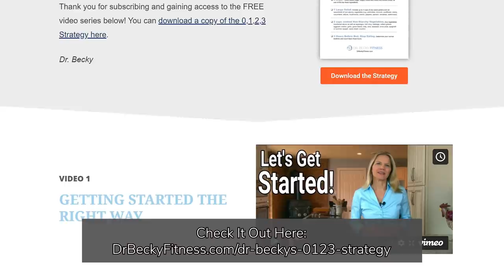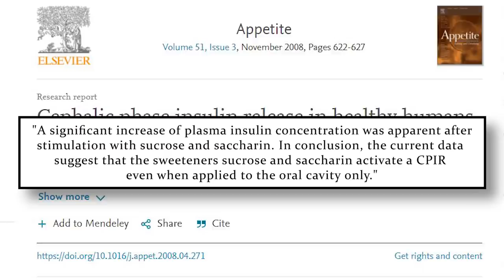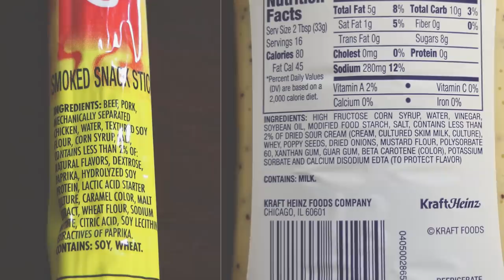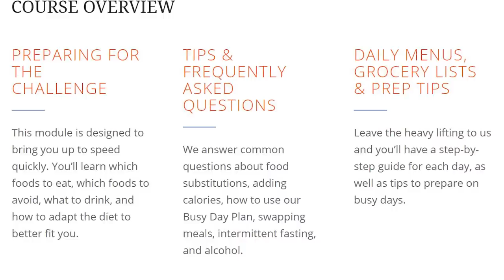Not Losing on Low Carb? Avoid These Mistakes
Eating a low carb diet puts your body in a state that favors fat burning. But what if you are not losing on a low carb diet? Some stumbling blocks can easily trip you up when you go low carb. In this video, I show you how to avoid common mistakes so you can get the results you want.